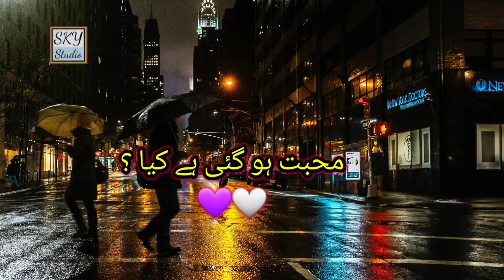Heart Touching Poetry Status | WhatsApp Status | Urdu/ Hindi Shayari Status | 2 lines Urdu Poetry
whatsapp status
whatsapp tricks
whatsapp dp
whatsapp banane ka tarika
whatsapp news
whatsapp down